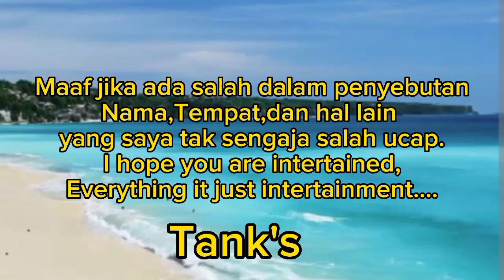EPISODE 36 || YEONDO & TAEKYUNG KECIDUK GEUMSIL || REKAB ALUR